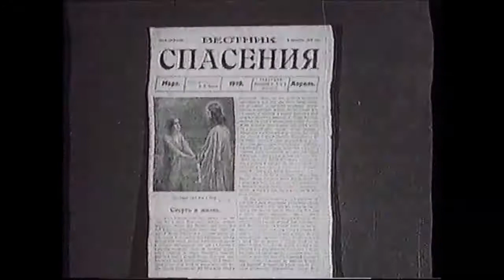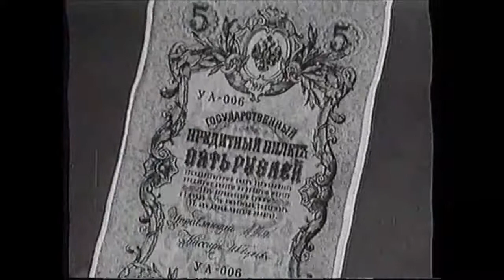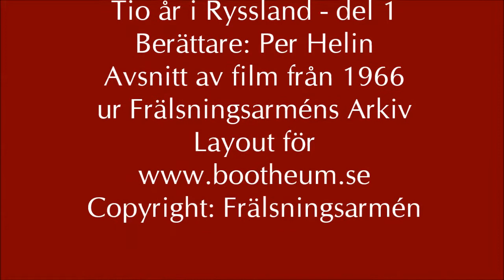Tio år i Ryssland Del 1 You Tube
Frälsningsarmén kommer till Ryssland 1913-23, svenske kommendör Karl Larsson, som då var ledare för Finland, hade ett stort inflytande, avsnitt ur dokumentärfilm från Frälsningsarméns Arkiv,